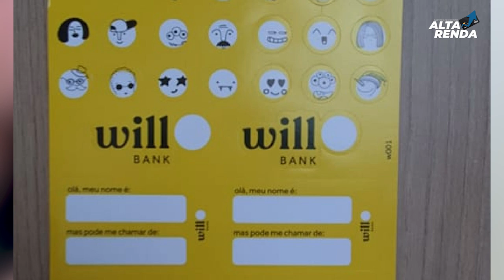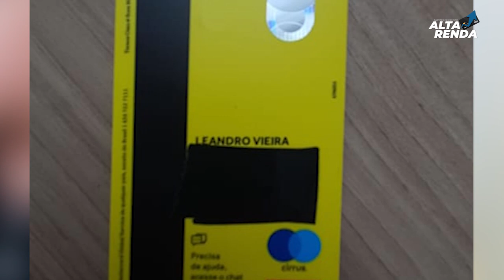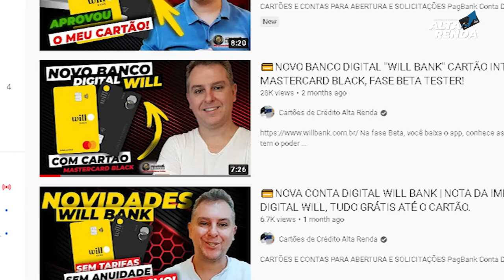💳CHEGOU MEU CARTÃO SEM ANUIDADE WILL BANK|CONTA DIGITAL SEM TARIFAS, SEM ANUIDADES, QUAL MEU LIMITE?